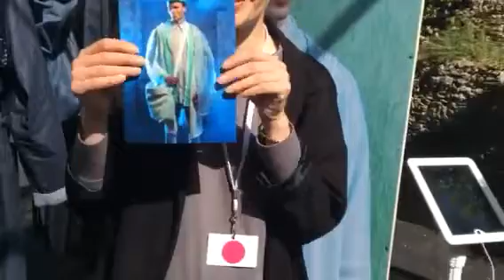AGNESE NARNICKA POUR KIMATHENA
FESTIVAL DE LA MODE DE HYERES 2014